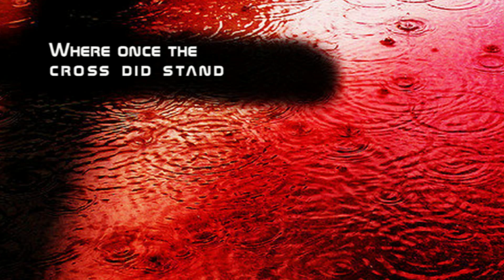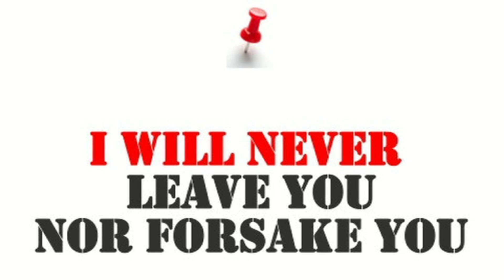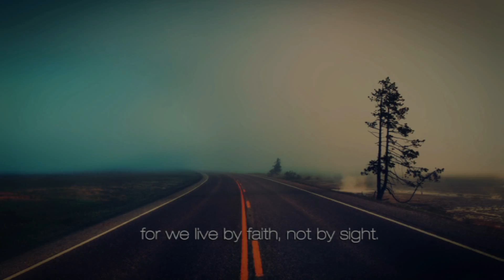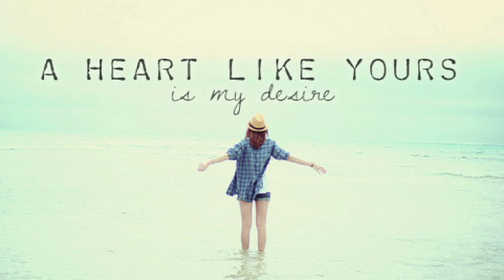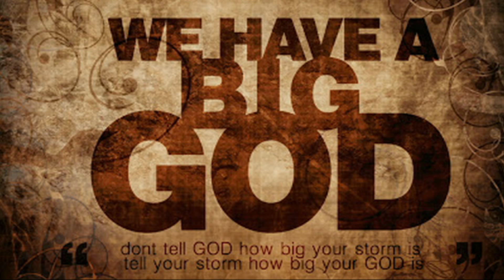Larry Norman - Lay My Burden Down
Larry Norman -- Lay My Burden Down ~ Track 6

From the Album "A Moment In Time" ~ Street Level Records ~ 1994
This is a limited edition CD released to spread awareness of the fight to stop child pornography in America. The CD booklet contains information on the widespread extent of child porn in the States and challenges Christians to be socially aware and politically active in their communities to fight these problems. The music itself is interesting, the CD contains 10 brand new songs recorded in the studio with various bands and the closing track is the solo live performance of "Right Here In America", one of Larry's early protest songs from 1970's 'Street Level' album. It should be pointed out that the studio songs are all rough mixes and rehearsals and that 'A Moment In Time' is not intended to be marketed as a polished or finished article. This is a compilation of the work in progress for a future album called 'Pushing Back The Darkness' which Larry has so far been unable to complete because of his serious health problems. Around half of this collection of songs are blues numbers and the sound is similar to Larry's earlier albums 'Something New Under The Son' and 'Live At Flevo With Q-Stone'. There's also a funky instrumental entitled "Toxic Tea And Toast"; the country blues of "Elvis Has Left The Building" while "You Shall Be Saved" sounds not unlike Dylan's classic gospel song "Gotta Serve Somebody". The first bonus track "The Children Of Nimrod" is a musical curiosity which has Larry singing in Spanish, this is then followed by a typical Normanesque rocker "The Solid Rock". From time to time the roughness does detract from the album and there is also a sense in which 'A Moment In Time' feels too familiar - the songs sound like each other and also like some of the songs in Larry's extensive back catalogue. As with other recent studio projects 'Home At Last' and 'Stranded In Babylon' there is hardly any variety in the timing or the tempo of the songs. The lyrics leave you in no doubt about where Larry is coming from and show that Larry's "return to form" on 'Home At Last' and 'Stranded In Babylon' was no passing phase. Given his three major heart attacks in the last few years and his urgent need of surgery it's maybe not surprising to find Larry dealing with health problems and facing up to the prospect of death. However, the sense of loneliness and despair which colored most of his output in the 70s is absent and in its place there is an overriding impression that the author is going to share in the victory which Christ has already won. All in all a pretty good album considering the circumstances in which it was made.